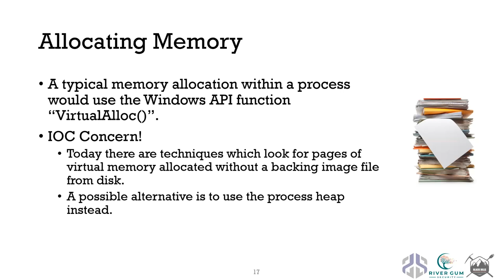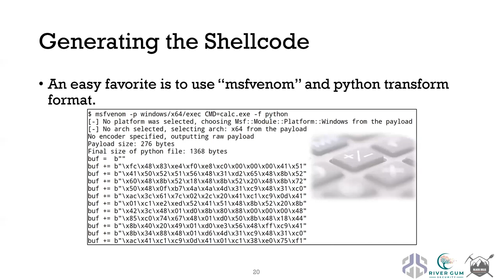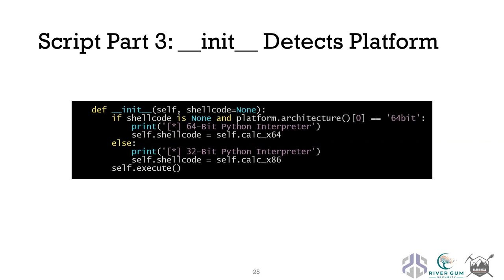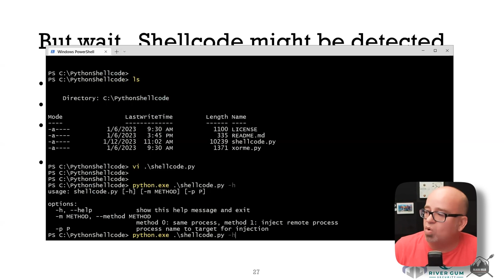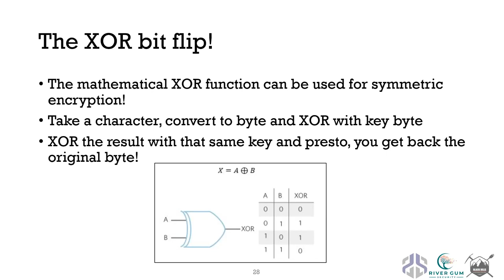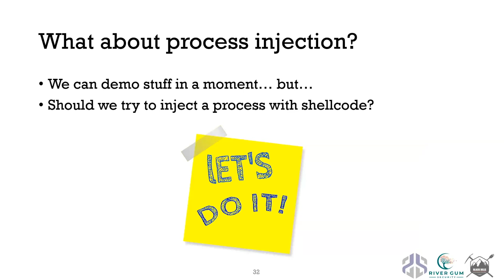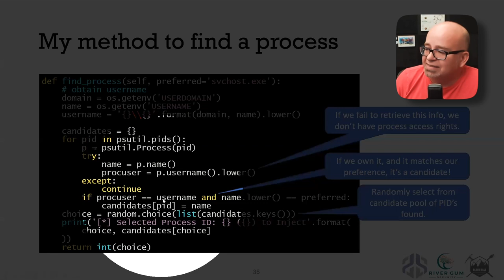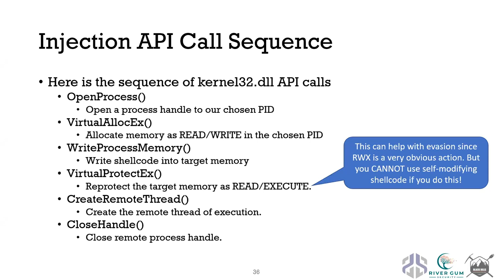Part 2: Shellcode Execution with Python | Joff Thyer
🏫 Learn Introduction to Python with Joff Thyer from Antisyphon

00:00 - Part 2 : Allocating Memory
00:36 - How to create a Heap!
01:24 - Python Function Prototypes
02:19 - Generating the Shellcode
03:20 - Copying the Shellcode to memory
04:10 - Create the Thread and Wait!
04:36 - Script Part 1: Import / Class Def.
05:09 - Script Part 2: Constants / Prototypes
05:59 - Script Part 3: _init_ Detects Platform
06:54 - Script Part 4: Shellcode Execution
11:03 - But Wait… Shellcode might be detected
12:08 - The XOR bit flip!
12:58 - XOR multiple bytes
14:31 - Sample Python Byte Encryption Script
15:25 - Encrypting MSFVenom Shellcode
16:16 - What about process injection
16:53 - Process Injection in Brief
17:45 - What process target?
18:24 - My method to find a process
20:12 - Injection API Call Sequence

Description: Imagine you are pen testing a company and gain access to a Windows application server. You discover the server has application allow listing deployed, and strong EDR/XDR defensive solutions. To your excitement, you find there is a Python interpreter installed. It would be really great if you could use that Python interpreter to execute your favorite C2 framework shellcode and use all of your normal hacking toolsets to continue your work. With a little bit of coding work, you can! In this Black Hills Information Security (BHIS) webcast, you will learn exactly how to achieve your goal of shellcode execution with Python.